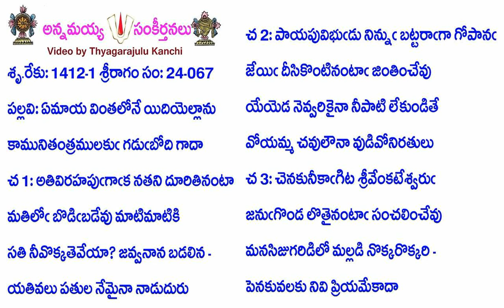Book24-Song67-11552-ఏమాయ వింతలోనే యిదియెల్లాను-ēmāya vintalōnē yidiyellānu